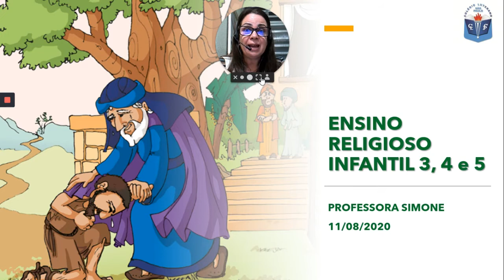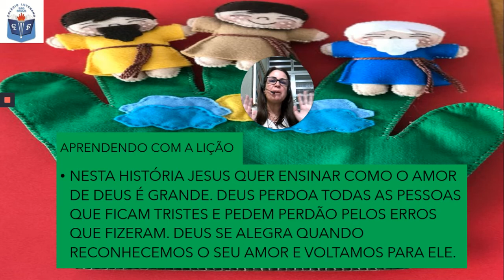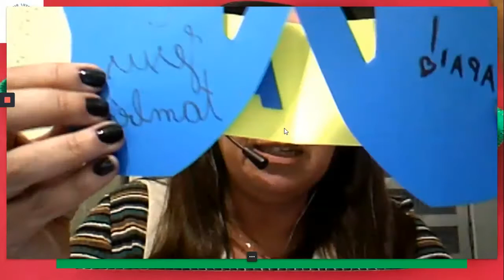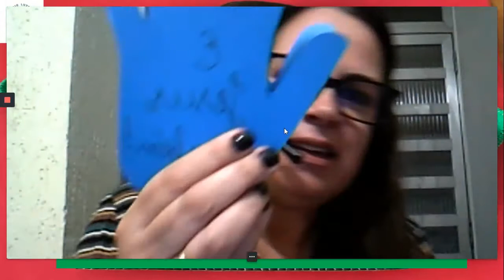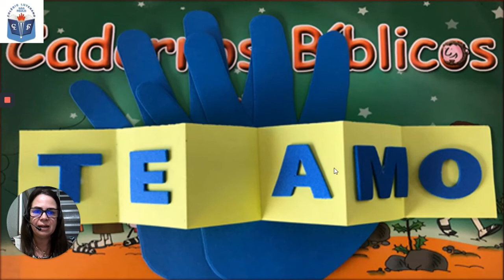ENSINO RELIGIOSO - INFANTIL 3, 4 e 5 - O PAI AMOROSO - PROFa. Simone - 11 de agosto